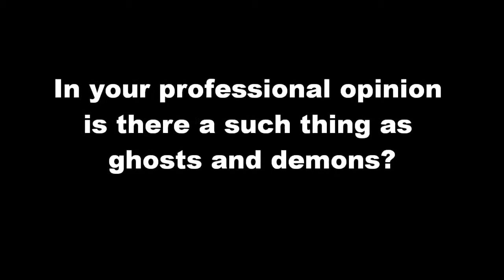Lucy Keas Interview Part 1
Paranormal Investigator